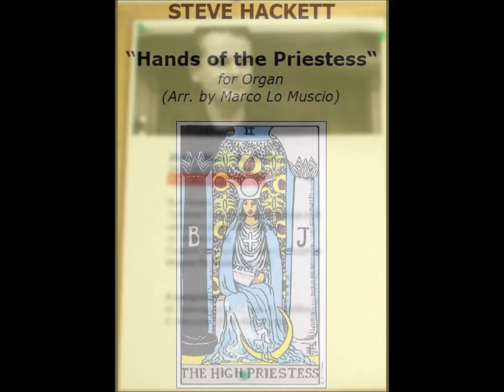Moscow Cathedral: Marco Lo Muscio Plays: Steve "Hackett: Hands of the Priestess"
Moscow: Catholic Cathedral
May 3 2013
Organ Recital given by Marco Lo Muscio
(Organ Kuhn - Four manuals)

Steve Hackett: "Hands of the Priestess"
(arr. by Marco Lo Muscio)